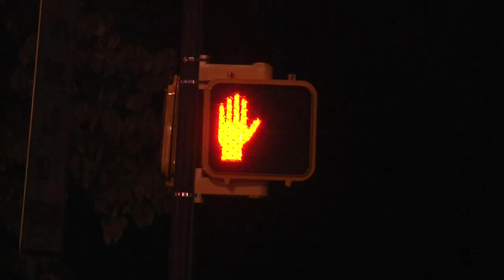The Prowl 1/27/11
Brooke Fletcher takes us on the field at the National Championship Celebration, and Paul tells us how he really feels about Toddlers and Tiaras.